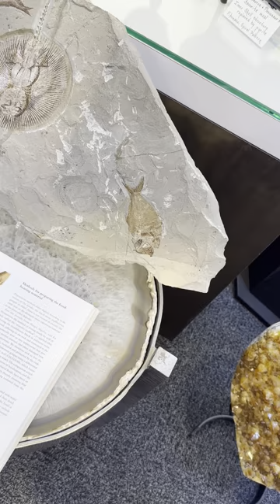STINGRAY FOSSIL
Stingray and fish fossil at a local shop in Breckenridge Colorado.